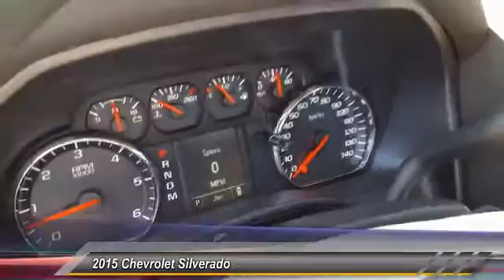2015 Chevrolet Silverado Alcoa TN 439812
2015 Chevrolet Silverado LS 4WD 143WB 1500

West Chevrolet
3450 Airport Highway

NOTITLE